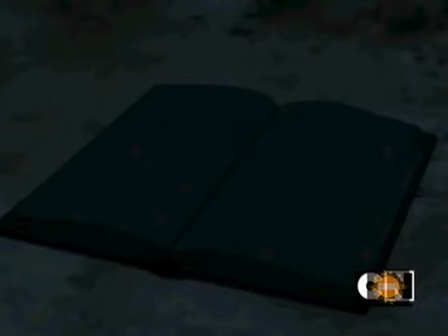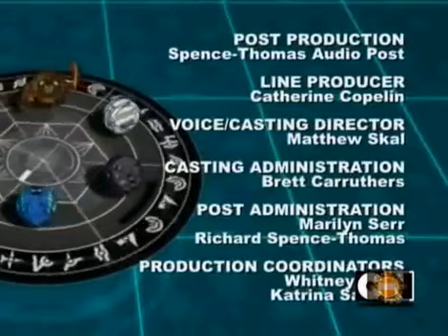Bakugan Gandelyalı İstilacılar 18. Bölüm - Son Perde